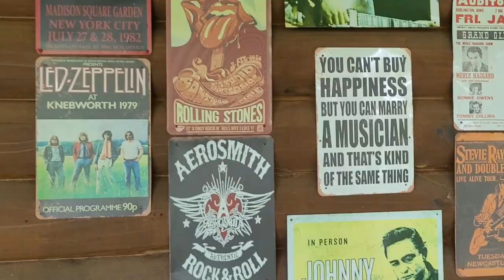CrowdVibes June 24: The Sub Herbs & Two feet (Florida Groves) and KBong & Johnny Cosmic | S2 E10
This is a preview for what’s coming up this week [June 24] on CrowdVibes, featuring Crowd Vibes “tunes of the week” (aka, lots of new music to check out), the Reggae Raleigh concert calendar, and more.

0:00 - Hey hey Crowd Vibers
0:07 - Welcome to Smith Mountain Lake
0:17 - This week on the channel
0:35 - Last week: The Irie & Sierra Lane - Florida Groves + The Movement - Wilmington
0:47- Crowd Vibes tunes of the week
0:52 - New album" Lyrics over everything" - Bumpin Uglies | | Follow @BumpinUglies
1:02 - "Movie star" - Tropidelic ft. The Pharcyde | | Follow @Tropidelic
1:09 - "Mistakes" - Mellodose & Vibright | | Follow @MellodoseMusic @vibrightmusic4314
1:14 - "Daydreaming' - Stylie ft. Kash'd Out & Kyle Jerome | | Follow @StylieOfficial @kashdout
1:20 - Sugar Shack Surfer Gril Reggae Rise Up Florida session | | Follow @SugarshackMusicChannel @surfergirlmusic
1:28 - Concert calendar
1:42 - Enjoy the CrowdVibes